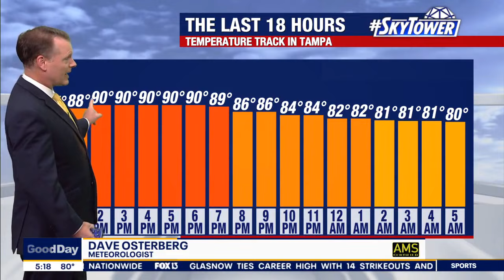Thursday morning forecast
FOX 13 Meteorologist Dave Osterberg says Thursday will be partly cloudy and hot with temperatures in the 90s.